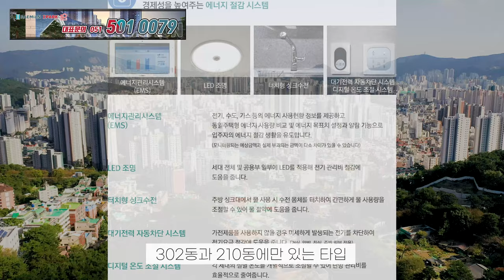☆부산 동래 래미안아이파크아파트 드론촬영 12월22일 입주를 축하드립니다.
00:00​ 태강부동산소개

00:27 평면뷰 보기

00:46 조감뷰 보기

01:46​ 현장상공 360뷰 보기

03:23 래미안아이파크 전체단지보기

04:04 유니트 플렌 알아보기

★ 동래 래미안 아이파크아파트 올해 드디어 입주를 시작하겠네요

▷ 분양권,입주권  찾으시나요? 태강부동산에 문의하세요
▷ 59타입 전세가
▷ 3억6000~6억
▷ 75타입 전세가3억9000~6억
▷ 84A,B타입  전세가4억8000~7억
▷ 84C,D타입 전세가5억~6억5000
▷100타입 전세가7억~9억
▷ 302동과 210동에만 있는타입
▷114타입  전세가9억5000~10억
▷ 208동에만 있는타입 매물이 거의 없어요

▷59 매도가 7억5000~7억6000,
▷ 75매도가 10억5000~11억5000,
▷ 84 매도가 11억4000~13억5000,
▷ 59A 204동 고층 전월세 1억-100물건도 있어요
▷큰평수는 매도가 아예 없네요

▷ 동래 래미안아이파크가
     12월22일부터 입주예정이네요
     사전 점검일은  2021년10월30일~11월1일 이구요
     매매,전세,월세  찾으시는 분들은
     12월22일이후  실내구조 보실수 있답니다

* 태강부동산

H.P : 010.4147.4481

좋은부동산 물건을 착한가격으로
진행하고 있으니 부담없이 연락주세요
태강부동산은 또 멋진 드론영상으로
다시 돌아오겠습니다.